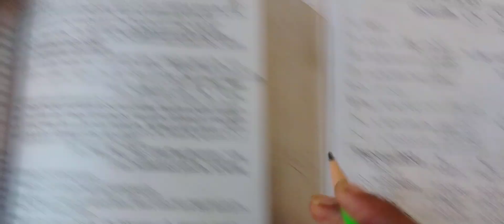Financial Management Unit-2 Capital Structure Sum-29 pg.no.6.62 (Indifference Point) | Bcom 3rd year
Financial Management Unit-2 Capital Structure Sum-29 pg.no.6.62 (Indifference Point) | Bcom 3rd year 2025-26 | study tips | education tips
bcom students syllabus tips 2025